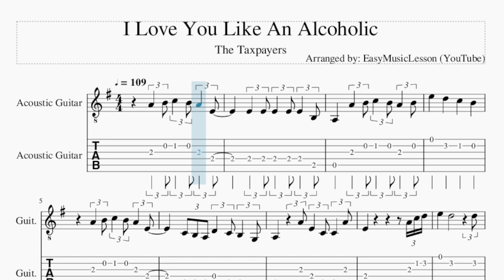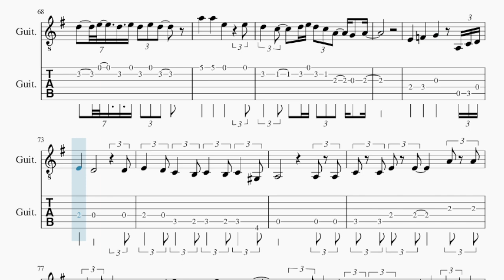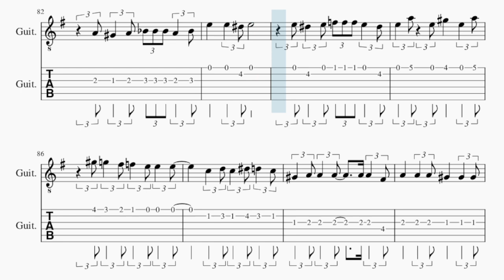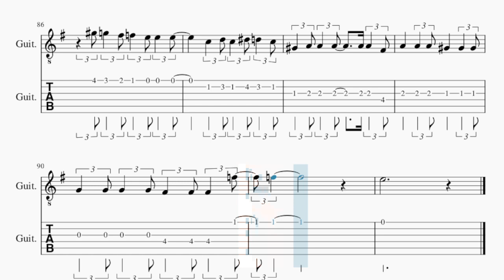Guitar Tab: How to play I Love You Like An Alcoholic by The Taxpayers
Comment and let us know how the videos have helped you. It keeps us going! :)Here is a sheet music/tab video on the song I Love You Like An Alcoholic by The Taxpayers on the guitar tab. A guitar tab arrangement which is transposed to notes that are easily played by guitar tab, for the song I Love You Like An Alcoholic by The Taxpayers.

EasyMusicLesson2 teaches you to play the your favorite instrument, through well-arranged sheet music so that you too can learn how to play I Love You Like An Alcoholic by The Taxpayers on the guitar tab as fast as you can. A guitar tab with backing tracks to help your play the song better.

Chords of Guitar arrangement:
A Min   G# Aug   C Maj   F# Min 7 b5   A Min   G# Aug   C Maj
F# Min 7 b5   A Min   G# Aug   C Maj   F# Min 7 b5   F Maj
E Maj   F Maj   G Maj   A Min   G# Aug   C Maj   F# Min 7 b5
F# Min 7 b5   F Maj   E Maj   F Maj   G Maj   A Min   G# Aug
C Maj   F# Min 7 b5   A Min   G# Aug   C Maj   F# Min 7 b5
F# Min 7 b5   A Min   G# Aug   C Maj   F# Min 7 b5   A Min
G# Aug   C Maj   F# Min 7 b5   A Min   G# Aug   C Maj   F# Min 7 b5
F Maj   E Maj   F Maj   G Maj   A Min   G# Aug   C Maj   F# Min 7 b5
F# Min 7 b5   A Min   G# Aug   E Maj   F Maj   G Maj   A Min
A Min   G# Aug   C Maj   F# Min 7 b5   A Min   G# Aug   E Maj
F Maj   G Maj   A Min   G# Aug   C Maj   F# Min 7 b5   A Min
A Min   G# Aug   C Maj   F# Min 7 b5

Melody notes of Guitar:
A4   B4 C5   B4 A4   E4
E4   E4 E4   E4 E4   B3
A3     A4   B4 C5   B4 A4   B4
E5     D5   C5   B4
C4 B3 A3 D4   C4 B3   G3
A3       A4 E4   C4 C4   A4
E5   D5 C5   B4 C5   B4 C5   G#4
D5   C5       B4   C5 B4   G#4
A4     G#4   A4
A3   F4   A3 C4   F4 A3   C4
E4   E4   C4 D4   C4 G#3
D5 C5 D5 C5 E5
D5 D5 C5 D5   C5 A4
C5   C5   C5     A4   C5
C5 A4 C5     A4       E4
C5   A4 C5   A4 C5   A4   E4
C5   A4 C5   C5   A4   C5   A4
C5 A4 A4 C5 C5 A4 C5   C5 A4 C5 A4 C5
A4 A4 C5 A4 A4 C5 A4 C5 A4 C5   C5 A4 C5
A4   C5   A4   A4   E4   E4 E4   E4
C5   A4 C5   C5 A4 C5   C5 A4 A4 C5
C5   C5   A4 C5 A4 C5   A4   C5   A4
C5   A4   A4   E4     A4   A4
C5 A4 A4 C5 A4 C5   A4 C5
A4     C5     E5       E5
D5   C5 D5   E5 D5   E5 D5   C5
D5   E5     D5 E5 D5 E5 D5
D5   C5     D5 E5 D5 C5 A4   G4   A4
E4   E4 F4     G4       A3 A3
D4 D#4 D4 C4 D4   C4       A3
D4   D#4     C4 C4 D4   C4
D4 D#4 D4 C4 D4   C4
D4   D#4 D4 D4 C4 D4 C4     A3
D#4   E4 D#4     E4   E4   E4